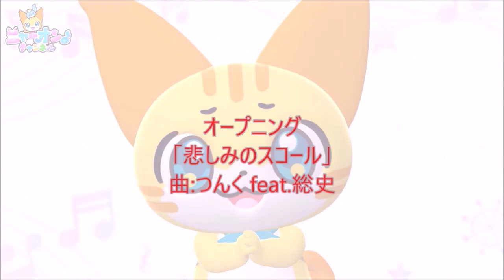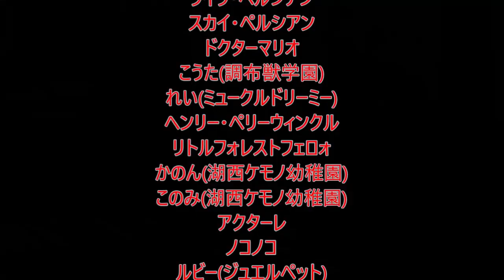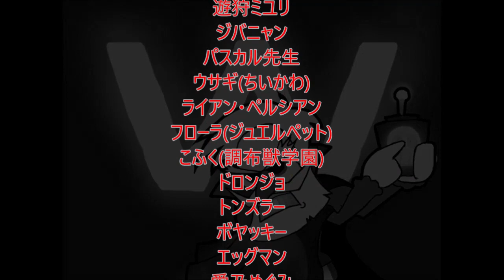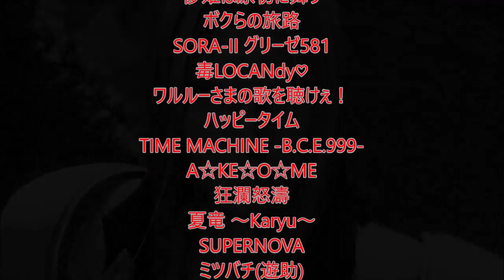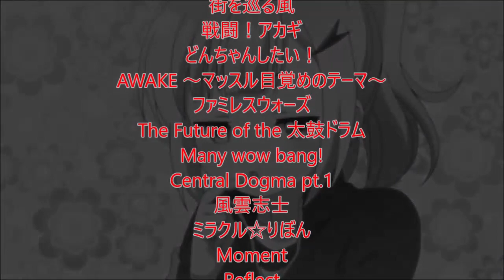最悪な夏休みを過ごしてしまったキーボードクラッシャー(2023)(37/37)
※今回の動画にはグロ要素・下ネタが入ってます。その要素が苦手な方のご視聴は注意を払いながらお願いします。
夏休みも今日でラスト!　ノーザンの最期。誕生日記念としてネス(MOTHER)が登場! さらにルーア(ジュエルペット)、福王子ローラ、トール(ジュエルペット)が復活と同時にニャイトメアを裏切る!? 今日は特殊EDが流れます。

前編
本日誕生日のネスに誕生日プレゼントを渡しに営業所本部へ行くが追い出されてしまう。そこでノーザンはアクターレ達とトイロナノに慰謝料を請求しようとするが…

後編
今度はオーリム達とイオンモール浜松市野にある募金箱を使って豪遊するノーザンだが…

※今回の動画は前半部分ではえるさんの2023年版お盆休み後半をアレンジしています。

制作時間はなんと半日!　さらに動画の長さも2022年版誕生日クラスの25分超え!
※エンディングにまだミスがありましたので修正して再投稿しました。

最新動画

最悪なサマークリスマスを過ごしてしまったキーボードクラッシャー

最悪なチンチン電車の日を過ごしてしまったキーボードクラッシャー

※24時間以内に視聴回数50、2週間以内に視聴回数100いなかった場合は没動画として削除します。高評価が少なくても削除になることがあります。